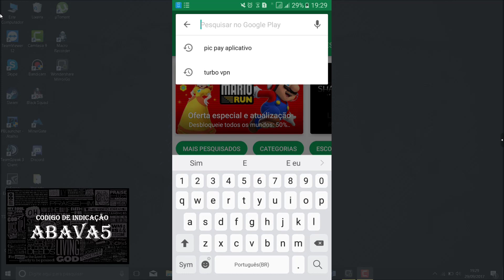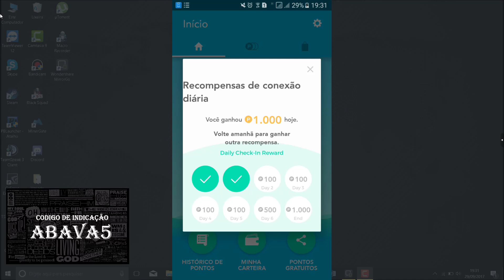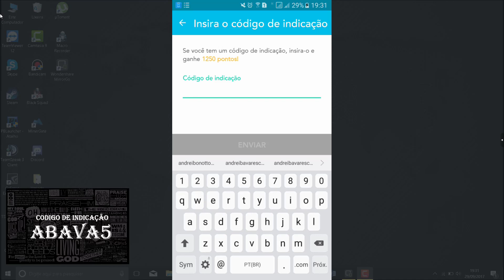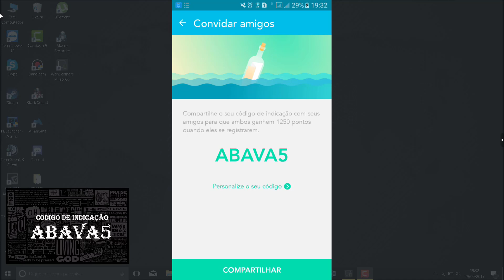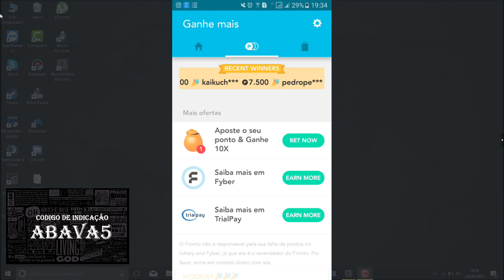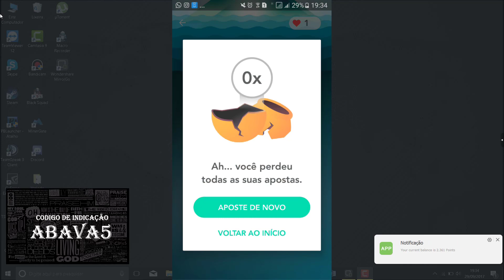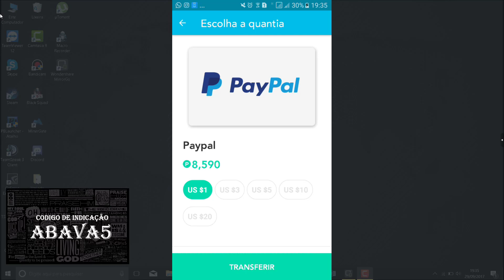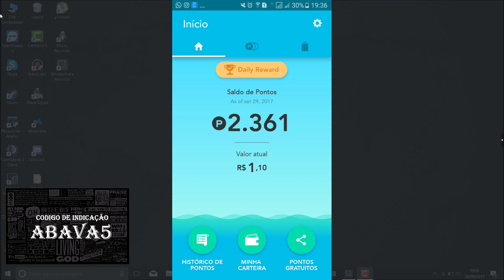COMO BAIXAR E USAR O FRONTO GANHE MUITO DINHEIRO COM ESSE APLICATIVO...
CÓDIGO PROMOCIONAL ABAVA5

Hoje Trazendo vídeo desse app que promete no mercado internacional de aplicativos que pagam ao seus usuários por usarem ele.

Além de do uso fácil, ele traz vários benéficos como.

Troca por pontos por grifs de vários sites de jogos.